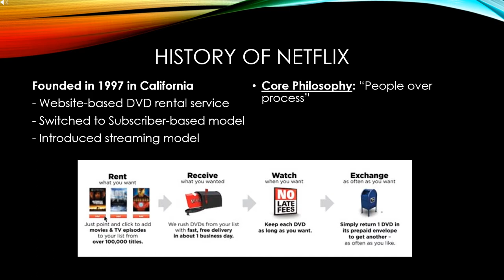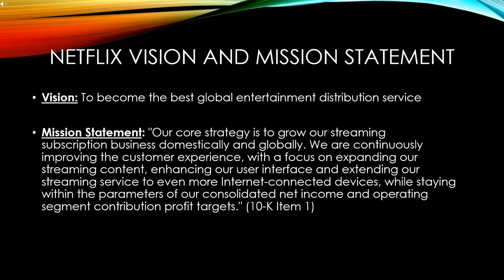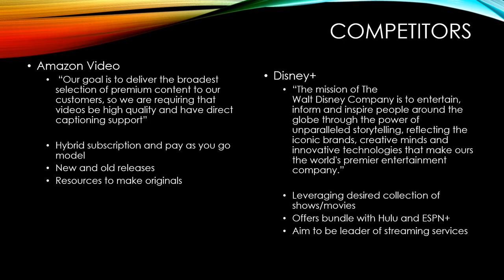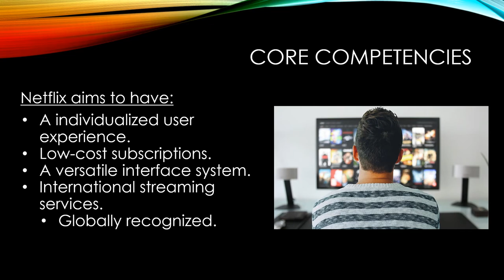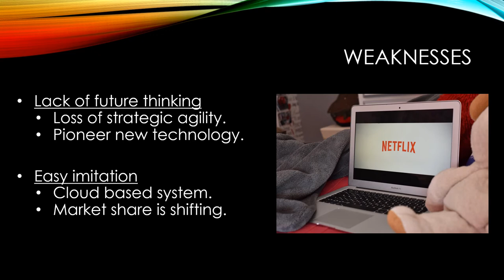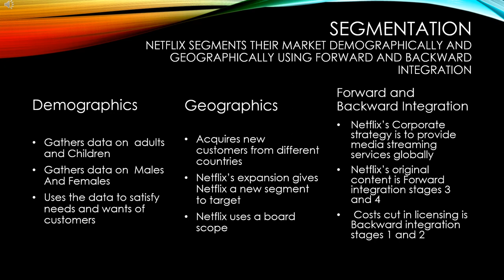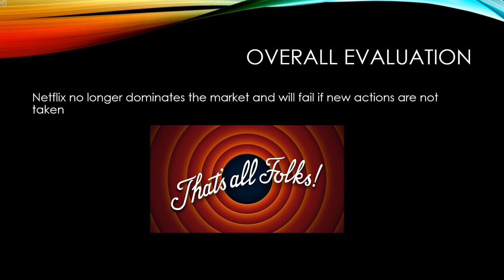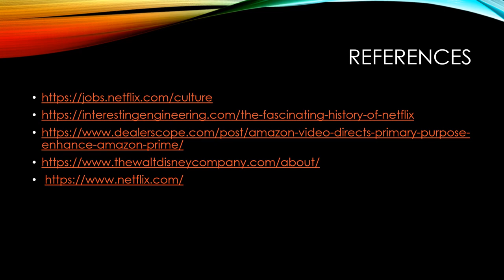Capstone 4800 Strategic Analysis - Netflix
Contribution: Cooper Rothe, Abby Wastler, Isobel Ryan, Thomas Wright, Austen Ash, Nick Szpor